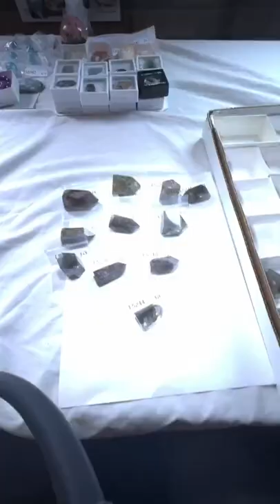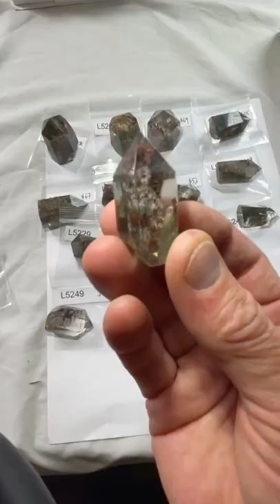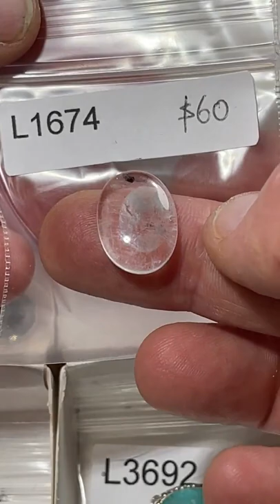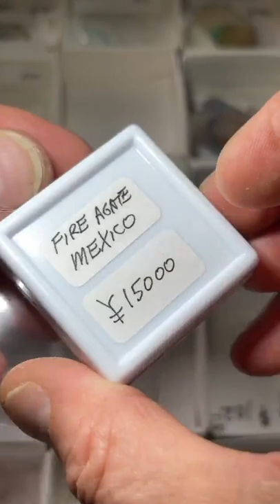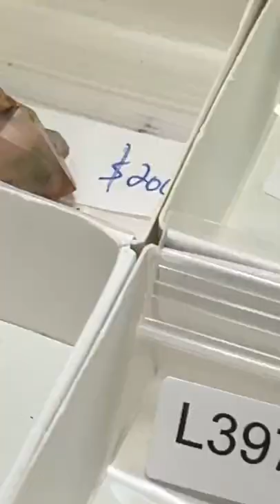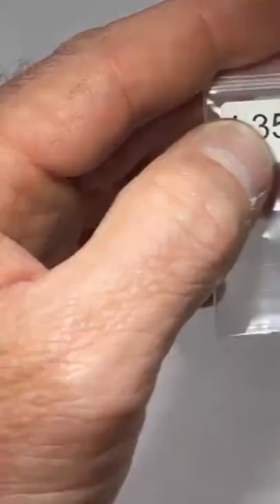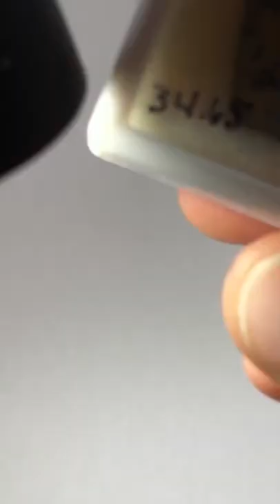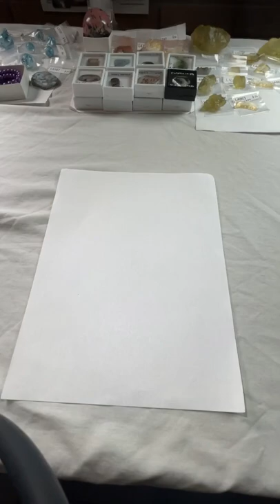LIVE NO. 54 | PART 2 | August 7, 2022